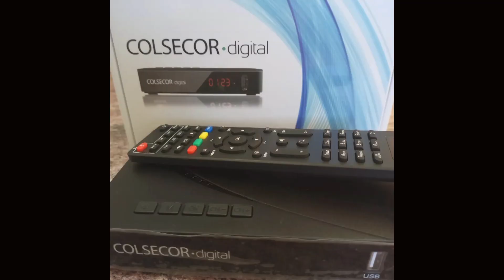Infocoop miércoles 16 de noviembre